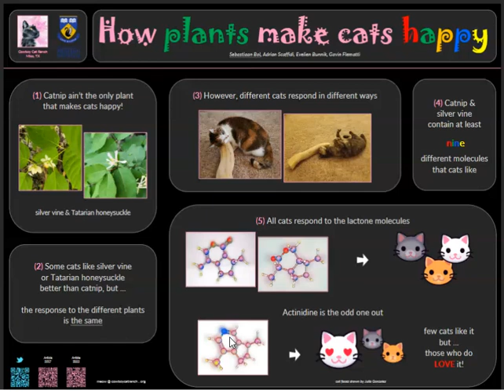How Plants Make Cats Happy poster by Dr. Sebastiaan Bol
Viva Science SA academic research to the public poster